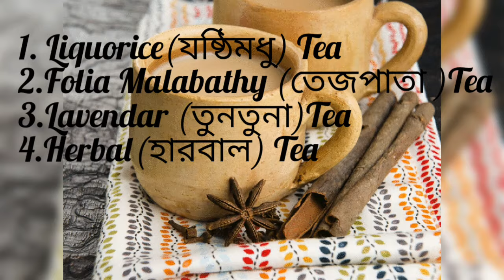Dastan Tea best quality tea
For Tea lover 💜